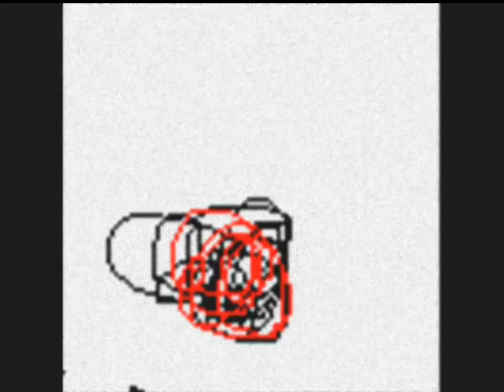Who am I?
lasd. thoughts on things. snow. it's arcade fire playing in the background.